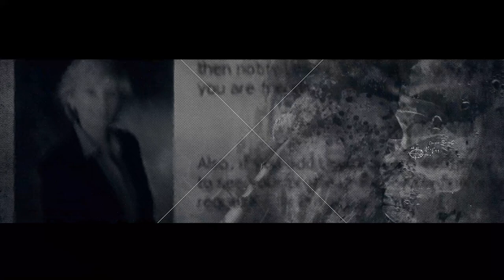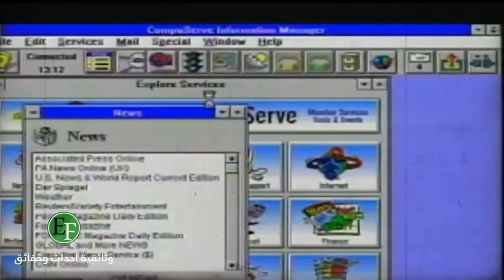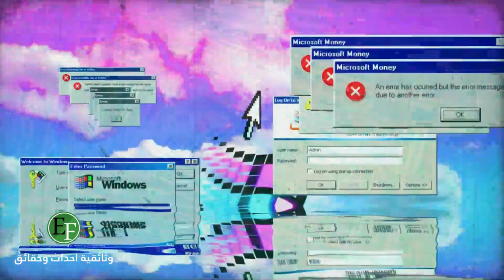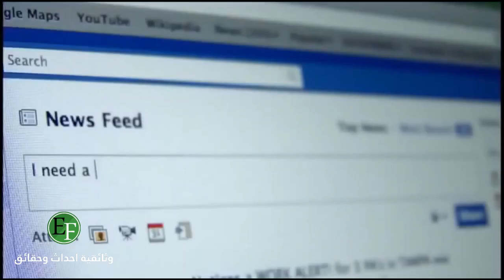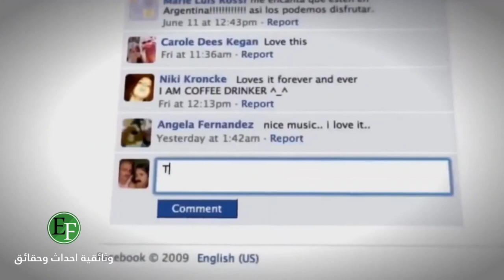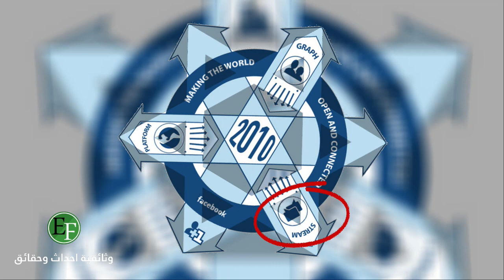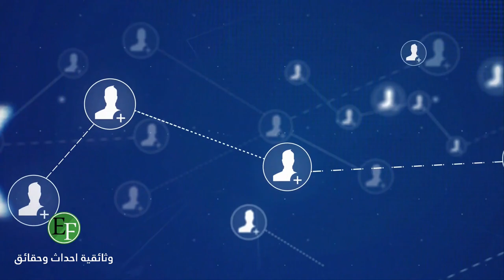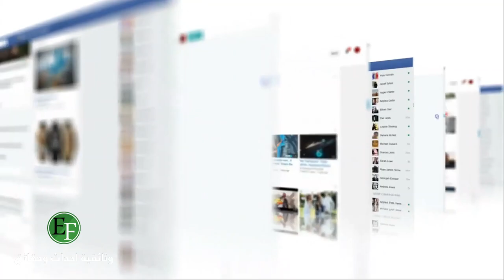مارك زوكربيرغ ، مؤسس الفيسبوك وحقيقة ظهور الازرق والشعار والرسالة الاخيرة .. وثائقي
حساباتنا الرسمية على مواقع التواصل الاجتماعي (نحن غير مسؤولين عن أي معلومة مضلة خارج نطاق هذه الروابط التابع لنا)
الفيسبوك:

قنواتنا الرسمية والوحيدة (نحن غير مسؤولين عن أي معلومة مضلة خارج نطاق هذه الروابط التابع لنا)

من هو مارك ذو 36 عام وكيف أسس الفيسبوك ولماذا؟ ماهي المؤسسات الداعمة لنشاطاته وما سر الحملة
الأخيرة وقصة ما وراء الشعار سنسلط الضوء في هذا الوثائقي حول حياة الشاب البارع في علم النفس والحاسوب ونعرض عليكم حقيقة  الرموز والدلالات التي سيعاد ترتيب اللوحة الثالثة عشر بالشكل الصحيح لتكشف لكم قصة مارك زوكربيرغ قصة الفارس الأزرق والشعار
في سن البلوغ وتحديد في المرحلة الإعدادية قام مارك بتطوير برنامج لتشغيل الملفات الموسيقية على الحاسوب عرف باسم الوصلة العصبية ولكنه لم يكن تطبيق عادي ابدا بل كان اول برنامج موسيقي يعمل بالذكاء الاصطناعي لمعرفة عادات المستخدم في الاستماع. عندما اكتشفت شركة مايكروسوفت هذا البرنامج وعبقرية بنائه التسلسلي اتصلت بمارك لكي تشتري الوصلة العصبية وتوظف زوكربيرج لديها ولكنه رفض وفضل تحميلها بالمجان لكي يمتلك قاعدة بيانات تخوله لفهم سلوك المستخدم في الموسيقى وكانت تلك ثاني برامج مارك الذي كان دوما ما يبحث عن فهم أنماط وسلوك المجتمع وتوجهاته
فيس ماش ووظيفة هذا البرنامج هو مقارنة صور الطلبة وإتاحة التصويت لهم بناء على جاذبية صاحب الصورة، حيث أوضح آري هاسيت ، زميل غرفة زوكربيرج في جامعة هارفارد ، أن فايس ماتش بنية "للمتعة فقط".
بسبب الصيت الذي أذاعه برنامج ال Facemash، قام ثلاثة من زملاء مارك في الجامعة وهم yler Winklevoss وDivya Narendra والتوأم Cameron بالاتصال به واطلاعه على فكرة تطوير موقع شبكة اجتماعية يسمى Harvard Connection. يقوم هذا الموقع باستخدام معلومات شبكة طلاب هارفرد لتطوير شبكة تعارف لنخبة هارفرد! اعجب مارك بهذه الفكرة كثيرا ولكنه اعلن الانسحاب من هذا المشروع ليتفاجئ الجميع انه اخذ الفكرة وبات يعمل عليها بالسر مع ثلاثة من زملائه Dustin Moskovitz، وChris Hughes وEduardo Saveri وقام في عام 2004 بتطوير موقع للتواصل الاجتماعي لطلاب جامعة هارفرد فقط والذي يسمح للمستخدمين بتصميم صفحاتهم الشخصية وتحميل صورهم والتواصل مع المستخدمين الآخرين، وقاموا بتسمية هذا الموقع بـ The Facebook والذي كان مزيج من أفكاره السابقة التي بدأت عام 1996 ببرنامج التواصل Zucknet بين اسرته وموقع فايس ماتش وعندما شعر مارك بقوة موقع فايسبوك قام بطرحه مجانا  لطلاب الجامعات الأخرى فقط وقد حصل في بضع شهور فقط على مليون مستخدم
العالم يتطور والتقنية الرقمية تتوغل أكثر وأكثر في حياتنا، وهذا واقع لن يفيد إنكاره. فحتى لو أن هم من يبتكرون هذه التقنيات ويطورون وسائل الإعلام الجديدة؛ فهذا لا يعني ان نتركها بل يجب ان نستغلها جيدا ونستفيد منها  يجب ان تستغله لصالحك وليس كما يدعوا البعض الان فالذكي الذي يعلم كيف يحقق اكبر استفادة من هذه المنصات في خدمة نشر الوعي بين الناس وليس احراق ادة فعالة في إيصال الرسالة بسرعة وسهولة كبيرة حول العالم